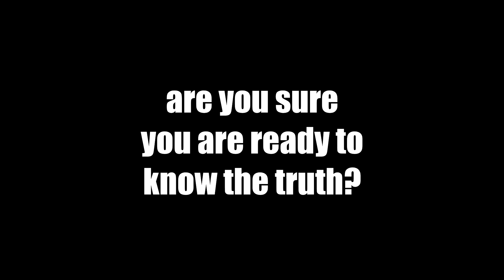Betaflight vs EmuFlight vs INAV - The Results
Here are the results on my test: Betaflight vs EmuFlight vs INAV on a completely random 5-inch FPV kwad without any tuning at all. Full defaults. And the winner is...